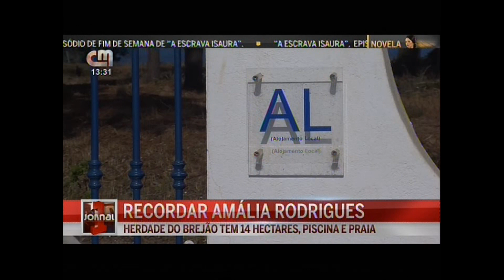CMTV Brejão Casa da Amalia